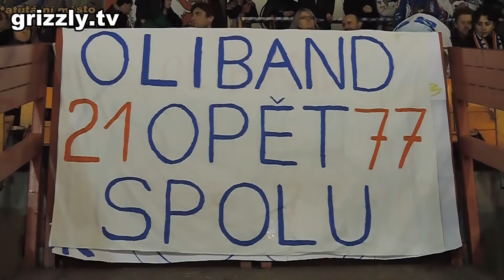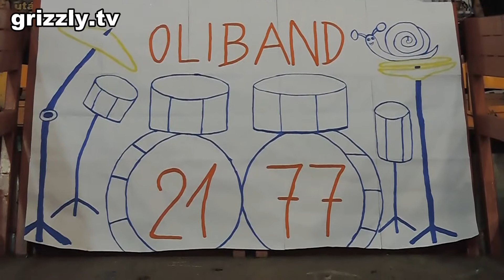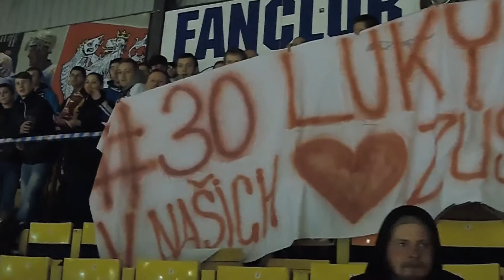video HC Děčín : HC Bílina a rozhovor Oliband : ) Michal Oliverius a Lukáš Zika